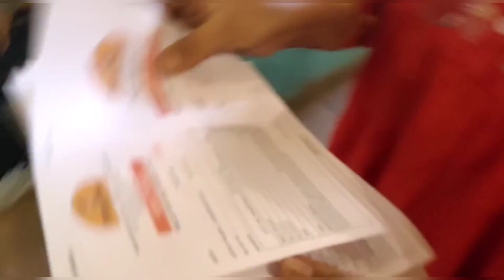chokar dhani raipur vlog 🙏Ram ram sa 🙏